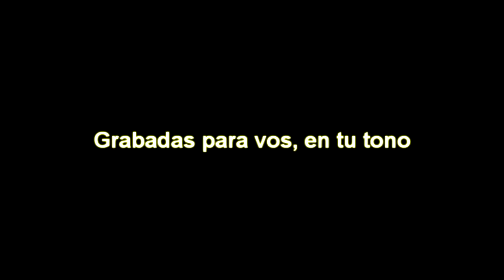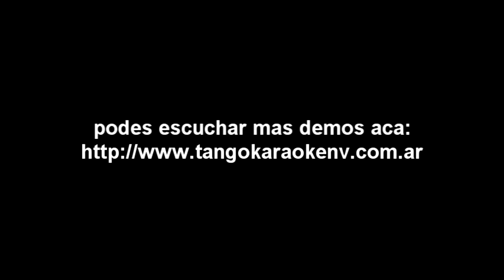TANGO KARAOKE "bailemos"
mas info en:
pagina: